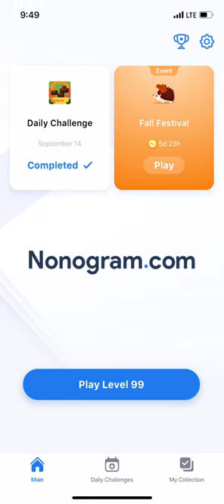Nonogram.com - Number Puzzle LEVEL 99